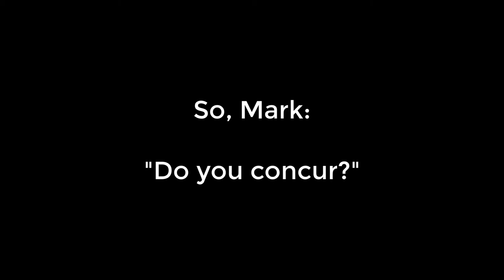Mark Fiorini: Do You Concur?